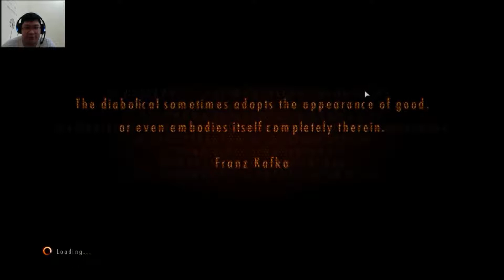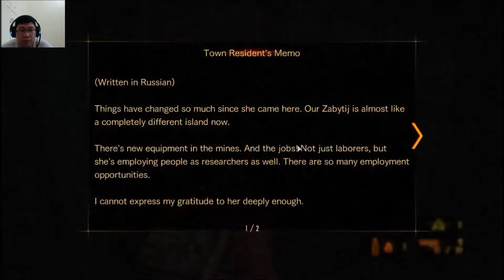Resident Evil Revelations 2 - Part 12 Holy Drills !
Hello guys, welcome back to RE series
This time we're fighting our former friend, or at least out daughter former friend lol
Love and sub, Enjoy !